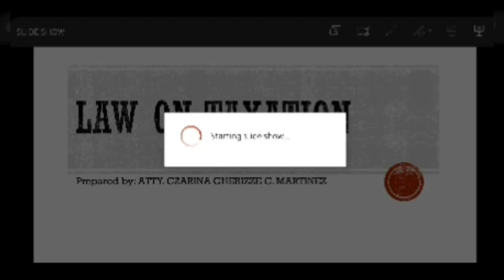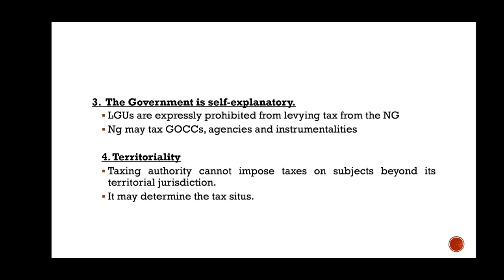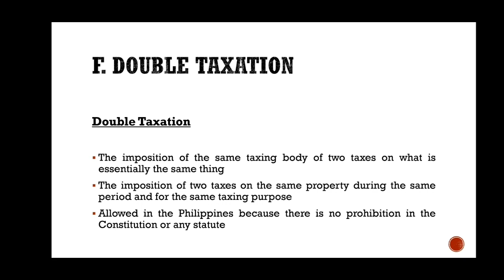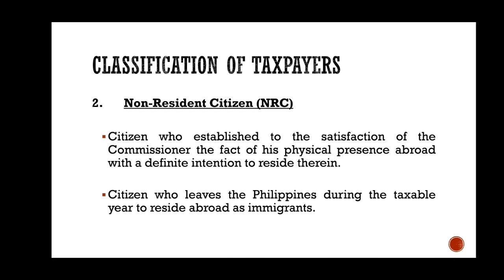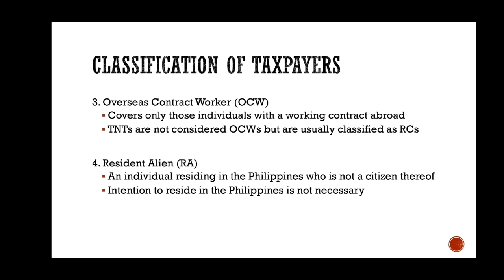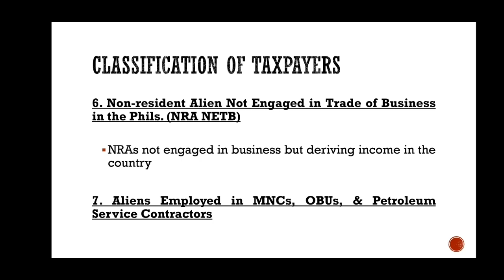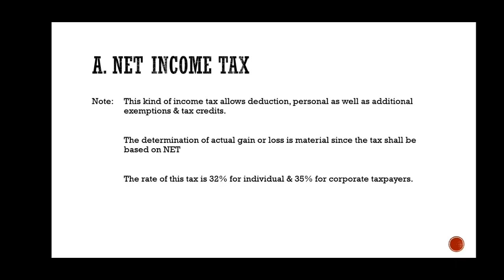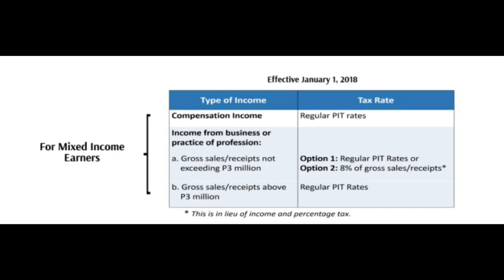Philippine Income Taxation Lecture (General Principles - Income Taxation Intro)